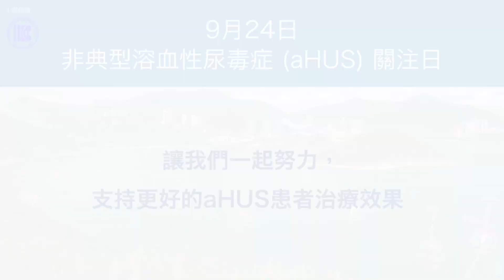罕見疾病知多啲 ─「非典型溶血性尿毒症綜合症」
2024年9月

非典型溶血性尿毒症綜合症〈Atypical Hemolytic Uremic Syndrome / aHUS〉是一種罕見且並可致命的疾病，許多香港的醫護同行對此複雜的罕見疾病尚未完全了解。

每年9月24日是「aHUS關注日」。為響應這個特別日子，香港兒童醫院兒童腎科顧問  馬立德醫生和香港大學臨床醫學學院内科學系  葉逸軒臨床副教授，自願引領拍攝一段介紹 aHUS 和相關診療方法的影片，以提高醫護人員和大眾對這種複雜的罕見疾病的關注和認知，從而促進早期診斷及倡導更好的治療和護理途徑。

影片資料只作一般參考用途。如果有任疑問，請向您的醫生或藥劑師查詢。

❇️ 以上資訊由英國阿斯利康藥廠全力支持。
HK-10914 30/09/2024